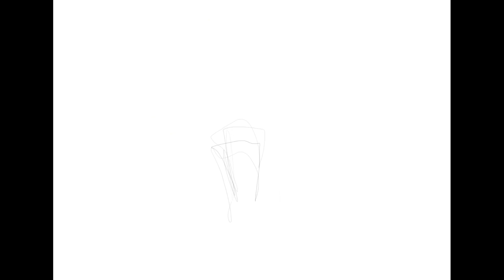What's worse than climate change